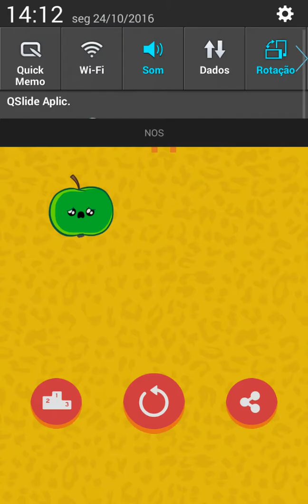Pen pineapple apple pen o jogo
Olá pessoas daqui quen fala é o Ganda Maluco022 e estamos aqui para um video do jogo do pen pineapple apple pen